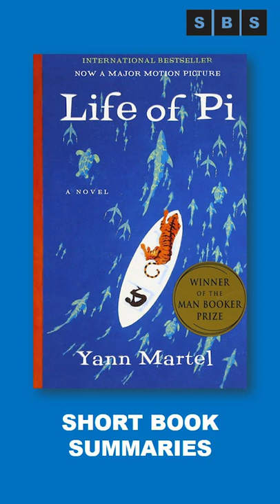Book review Summary of Life of Pi by Yann Martel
Life of Pi is a fantasy adventure novel by Yann Martel published in 2001. The protagonist, Piscine Molitor "Pi" Patel, a Tamil boy from Pondicherry, explores issues of spirituality and practicality from an early age. He survives 227 days after a shipwreck while stranded on a boat in the Pacific Ocean with a Bengal tiger named Richard Parker.